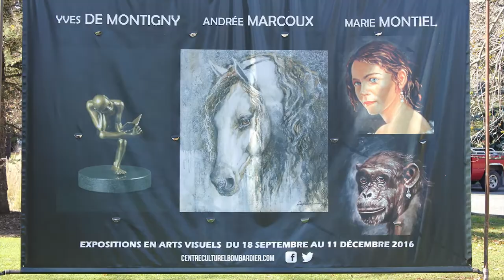Exposition de Andrée Marcoux et Yves de Montigny au Centre culturel Yvonne L. Bombardier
L'exposition « Amalgames » est présentée jusqu'au 11 décembre 2016 au Centre culturel Yvonne L. Bombardier.